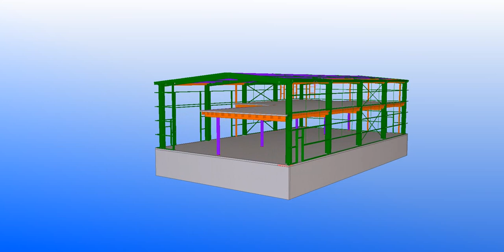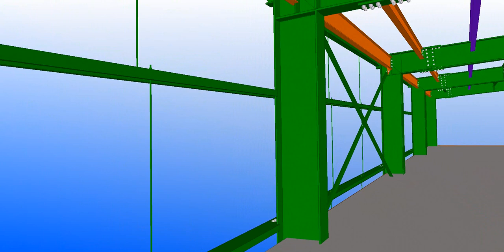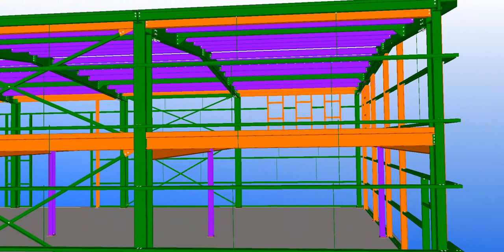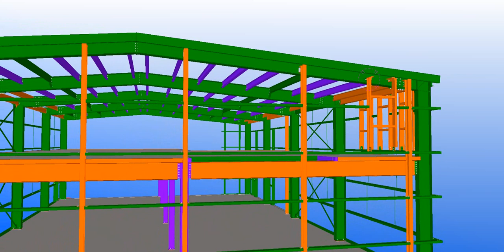Delaronde Extension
A Simple Design from a revised Pre-engineered building.